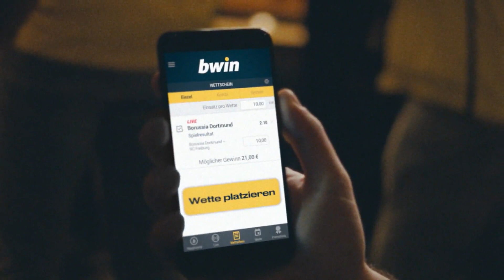KFC Uerdingen - FC Ingolstadt | Spieltag 5, 19/20 | MAGENTA SPORT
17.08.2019, 5. Spieltag, 19/20. Der FC Ingolstadt verteidigt die Tabellenführung!
Mit einem klaren 3:0-Erfolg gegen den KFC Uerdingen senden die Oberbayern ein weiteres Signal an die Konkurrenz.
Die Gäste erwischten durch Caniggia Elvas frühen Führungstreffer einen Traumstart in die Begegnung (3.).
Im weiteren Spielverlauf ließ die Ingolstädter Überlegenheit nach, sodass sich ein Spiel auf Augenhöhe entwickelte.
Letztlich nehmen die Schanzer durch Fatih Kayas (91.) und Stefan Kutschkes (92.) späte Treffer ungefährdete drei Punkte aus Krefeld mit.

Aufstellungen:

KFC Uerdingen:
Königshofer, Dorda, Andreas Maxso, Konrad, Bittroff, Kirchhoff (Pflücke), Mbom, Barry (Grimaldi), Gündüz (Kinsombi), Rodrigues,  Evina

FC Ingolstadt:
Buntic, Gaus, Kotzke, Paulsen, Kurzweg, Wolfram (Diawusie), Krauße, Thalhammer, Sussek (Beister), Elva (Kaya), Kutschke

Bleib' immer am Ball und verpasse keine Highlights mehr:
MagentaSport: